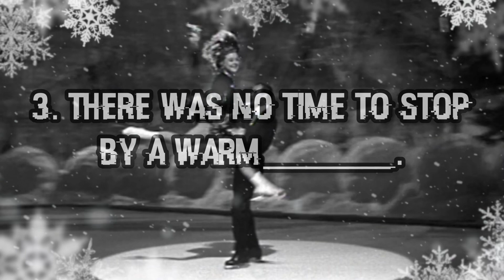“Wintertime Quiz!”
Note: (You Must be A Subscriber )And Be 18Yrs Or Older To Participate.
GAME LOVERS FAN MAIL!